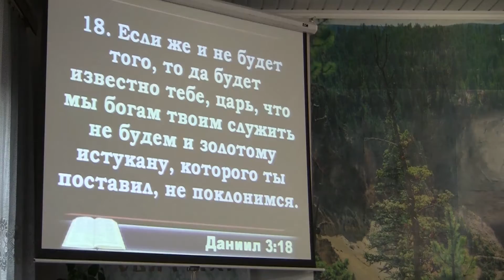2016 09 11 002 Жатва Щорс 2016